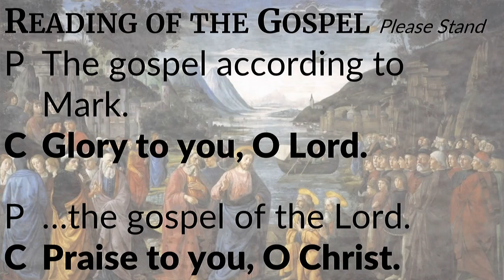Sermon Only, July 21, 2024 - Jesus is not a superhero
8am and 10am Sunday Worship is live-streamed via Zoom and FaceBook Live and recorded.
Gospel: Mark 6:30-34, 53-56
56 And wherever he went, into villages or cities or farms, they laid the sick in the marketplaces, and begged him that they might touch even the fringe of his cloak; and all who touched it were healed.